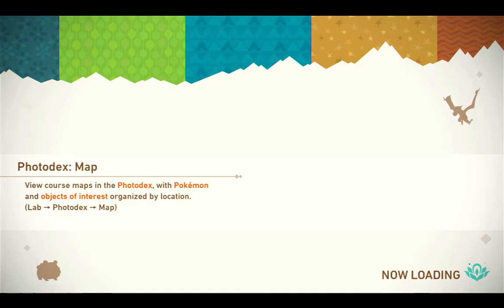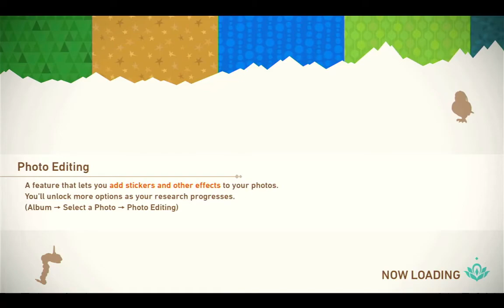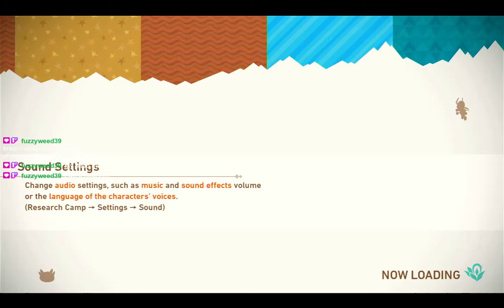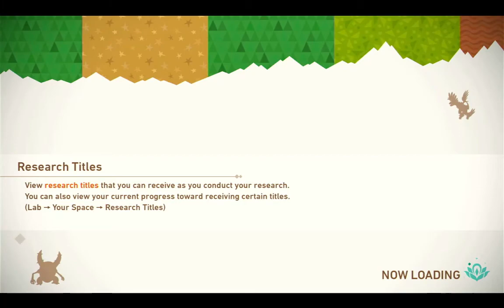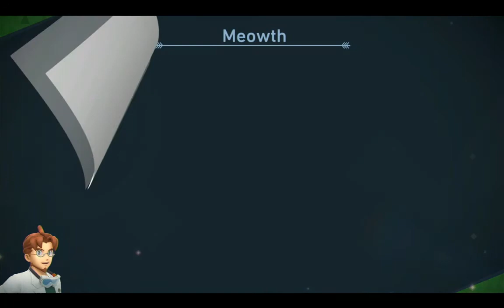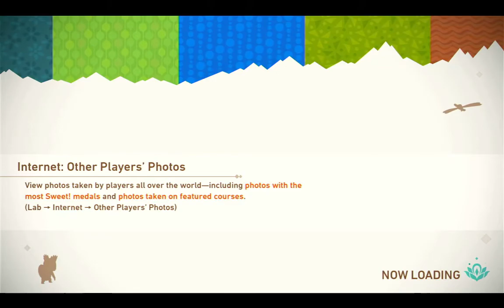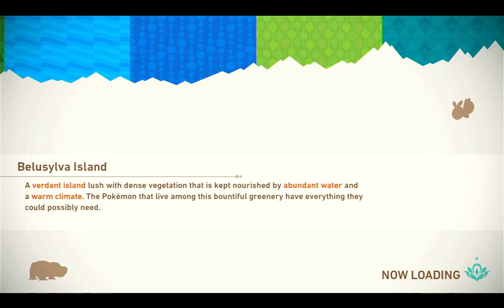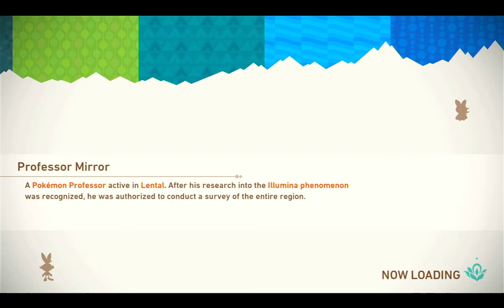Illuminuminullumina - New Pokemon Snap #3 | Stream VOD